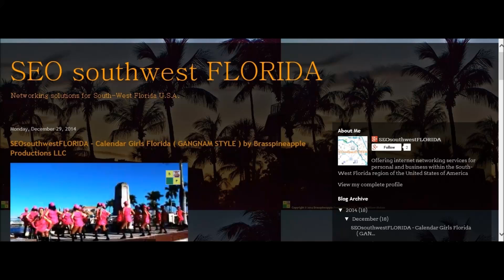SEOsouthwestFLORIDA / Advertising Southwest Florida business / 239 220 8340